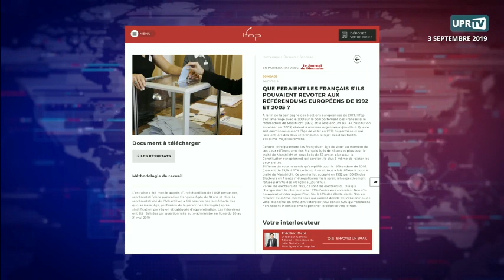Quelle est la situation en Italie ?